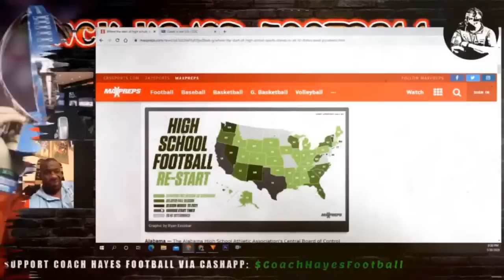2025 4⭐ QB Austin Simmons | Flips Commitment from Florida Gators to Ole Miss | CoachMeCoach Podcast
2025 QB and Florida commit, Austin Simmons clarifies rumors about him reclassifying and commitment.